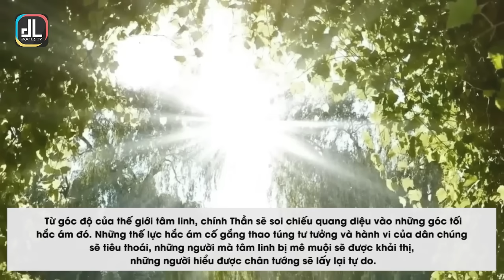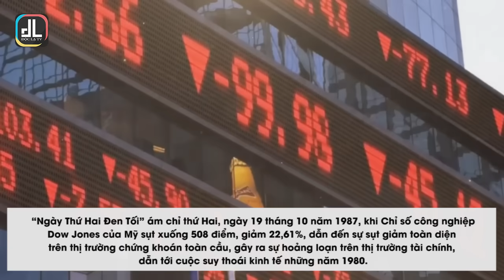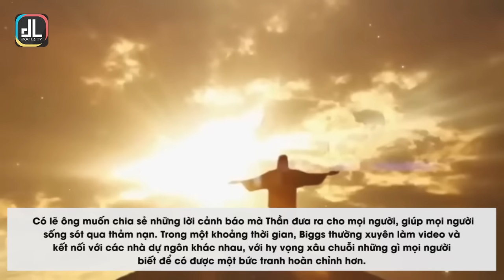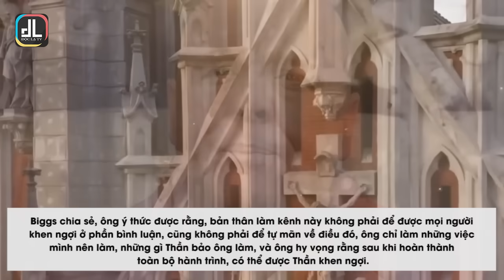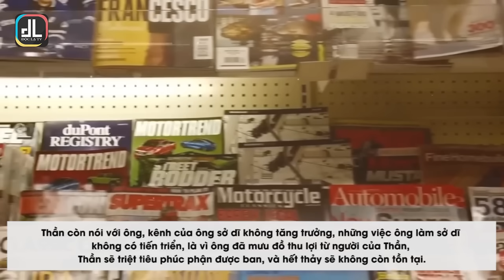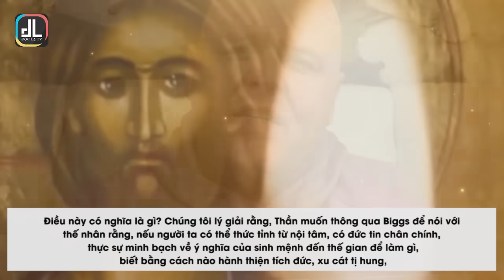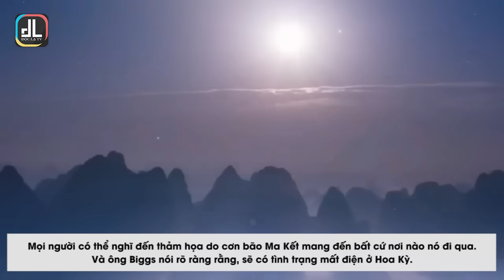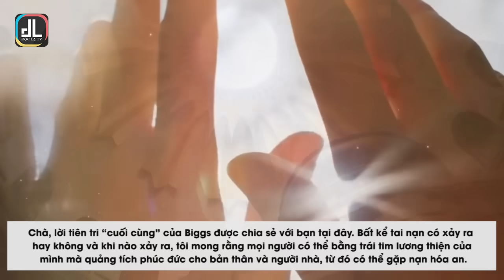Những Tiên Tri Cuối Cùng Của Brandon Biggs: Hắc Ám Phơi Bày, Chứng Khoán Sụp Đổ, Internet Biến Mất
Youtuber Brandon Biggs đã trở thành hiện tượng trên mạng khi dự ngôn chính xác chi tiết về vụ ám sát Trump. Ông thường chia sẻ trên kênh của mình về tương lai mà Thần đã triển hiện cho ông thấy khi ông cầu nguyện, lên tiếng về những thảm họa sẽ xảy ra. Một số người coi Biggs như một nhà tiên tri, số khác lại cho rằng ông chỉ là kẻ nói dối. Trong một video ngày 6/9, Biggs đưa ra một dự ngôn mới, còn ám chỉ rằng đây có thể là dự ngôn cuối cùng của ông. Rốt cuộc chuyện gì đã xảy ra?